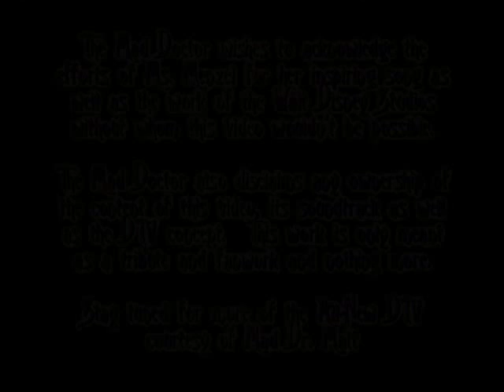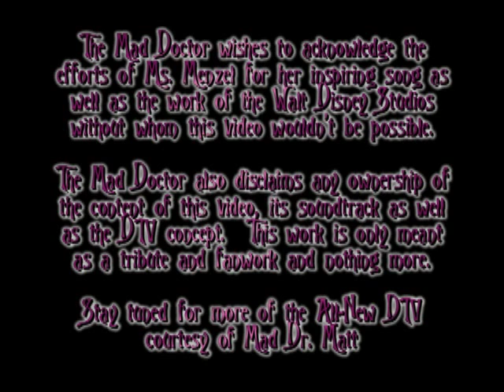The All-New Disney DTV: Defying Gravity By Idina Menzel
Yet another installment of the All-New DTV.  See the Disney Princesses and Heroines fly high and not let anyone bring them down to the vocals of Disney's coolest queen!